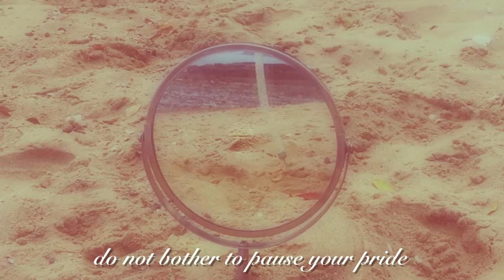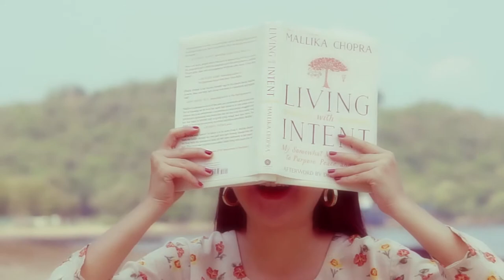Wildflowers experimental short film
Wildflowers are searching for the truth of her living, the intent to live. She was lured into the world of illusion where beauty is mandatory. In the meantime, she started to question her life "Was that really the intent of my living?" She asked. Well then she's about to face the reality.